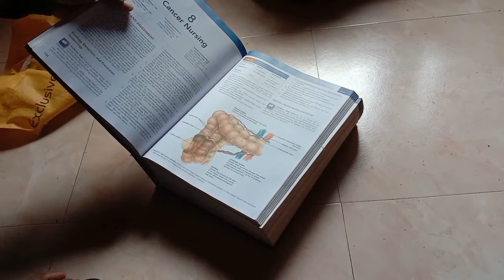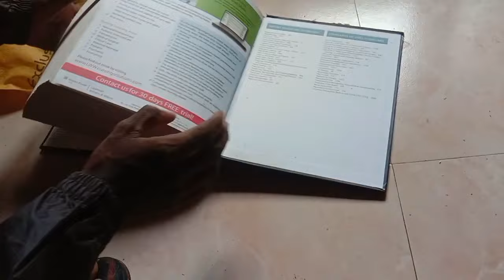BARIPADA | The largest city in Mayurbhanj district Baripada